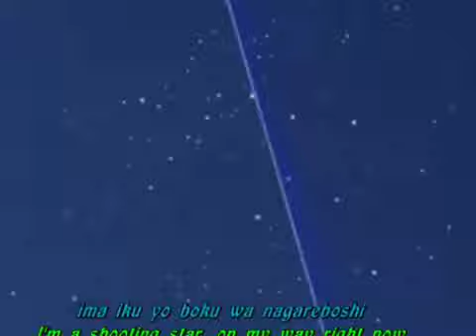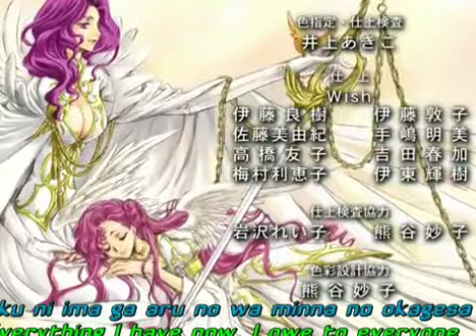07 RAINBOW MUSIC LA MONEDA